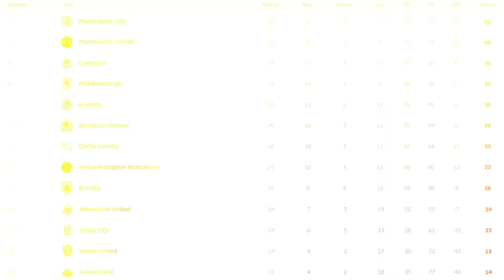Just How GOOD Is Jarell Quansah, Actually?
We're diving deep into the world of football to discuss why Jarell Quansah is a new phenomenon for Liverpool and England. As a rising star in the LFC family, Quansah has been making waves with his exceptional skills and undeniable talent. From his early days at Bristol Rovers to his current position in LFC, Jarell Quansah's journey is nothing short of inspiring. In this video, we'll explore Quansah's LFC career, his impact on the team, and why he's quickly becoming a fan favorite. Join us as we delve into the career of Jarell Quansah, LFC's latest sensation, and understand why he's being hailed as a new phenomenon. From his game-changing plays for Liverpool to his potential future with England's national team, there's a lot to unpack.

Timestamps:

00:39 Who Is Jarell Quansah?
02:50 Joining The Big Boys
04:29 Why Quansah Is So Good